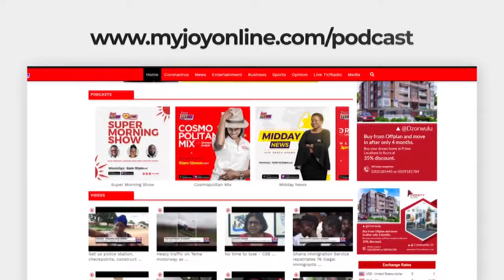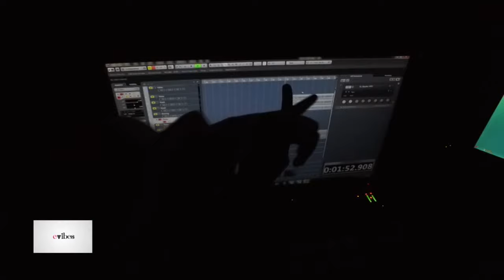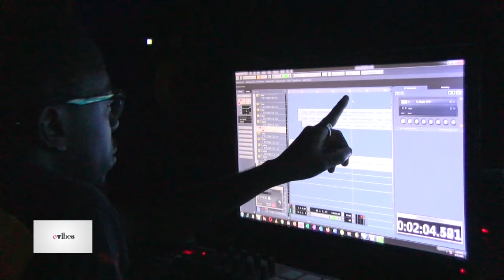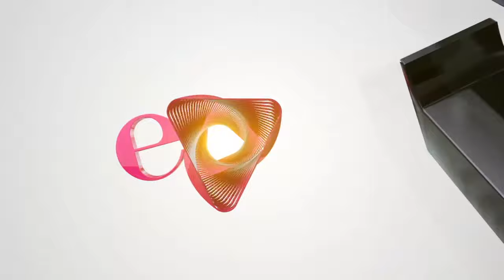E Vibes with Becky: The Story of Gyakie on JoyNews (10-9-21)